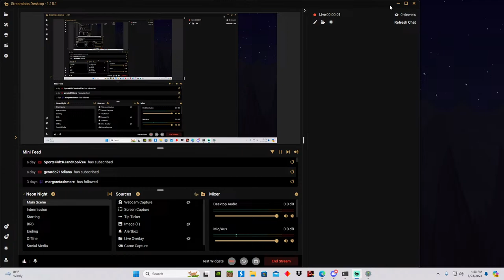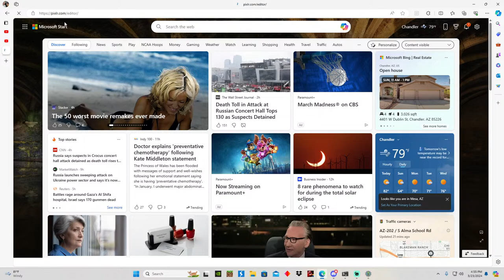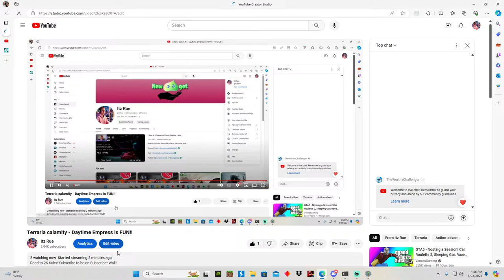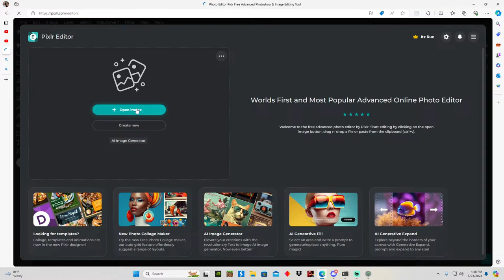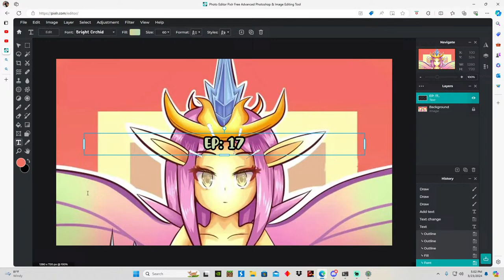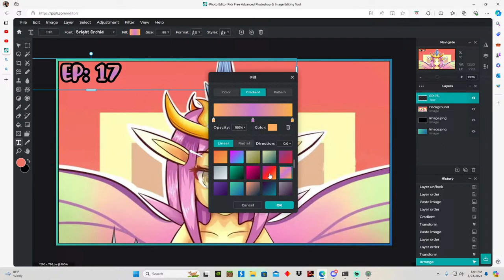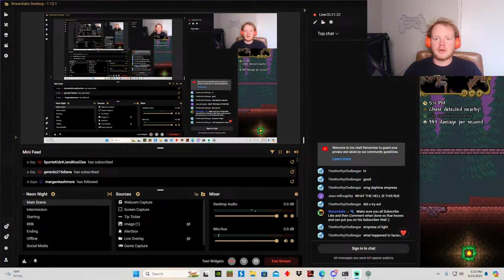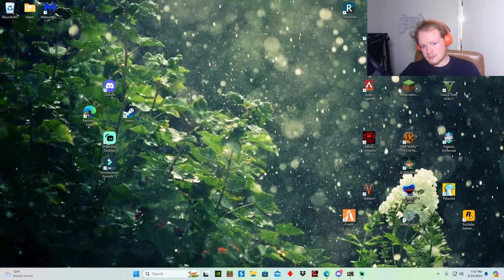Terraria calamity - Daytime Empress is FUN!!